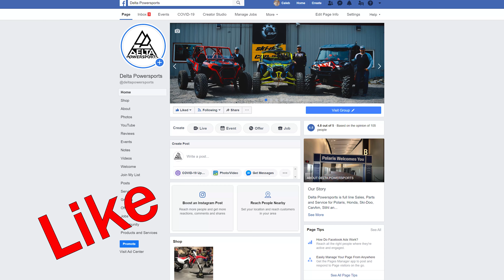2021 Spring Check Program For Small Businesses in Alaska (Covid 19)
This year our team at Delta Powersports wanted to do something special for the small businesses that have suffered in Alaska due to Covid 19! We our using our springcheck program to raise money for the small businesses that struggled during the Covid 19 difficulties!!!

If you have any other questions, click the links below to get in contact with us!!!

All of our Business and social media links are below!!!

Store Address - 272 Richardson Hwy, Delta Junction, AK 99737